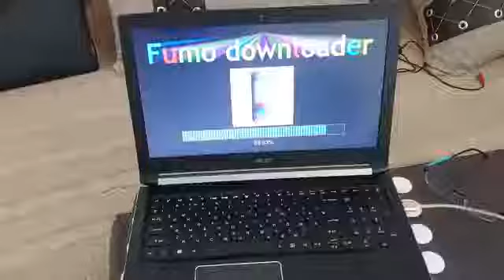How to download a Fumo (work 100% punjabi no virus)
real

ctto